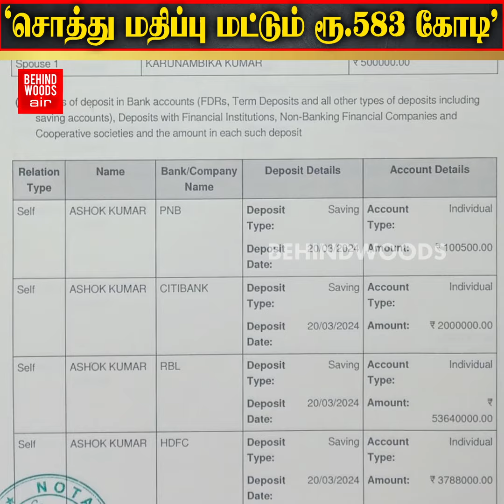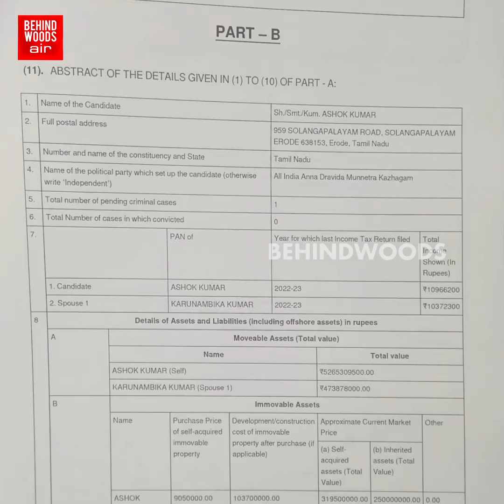'சொத்து மதிப்பு மட்டும் ரூ.583 கோடி!'.. அதிரவைத்த ADMK வேட்பாளர்!.. யார் இந்த ஆற்றல் அசோக்குமார்?